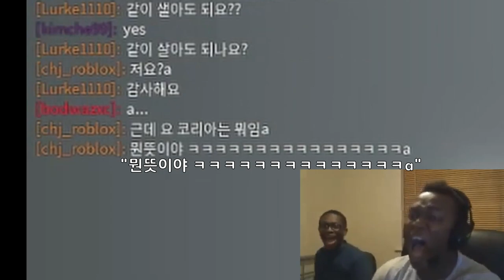개같이 멸망한 3008 집짓는 영상(아쿨라)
안녕하세요! 아쿨랍니다. 이번 영상은 의식의 흐름대로 편집하다가 개같이 멸망해버린 3008 영상입니다. 요즘 올라오는 영상들이 죄다 퀄리티가 멸망했습니다...정말 죄송합니다. 저는 더 퀄리티 높은 영상으로 찾아뵙겠습니다. 플바~

BGM
Able Sisters Animal Crossing City Folk Music
새마을 노래
Delfino Square (DS) - Mario Kart Wii [OST]
Author wind - After school